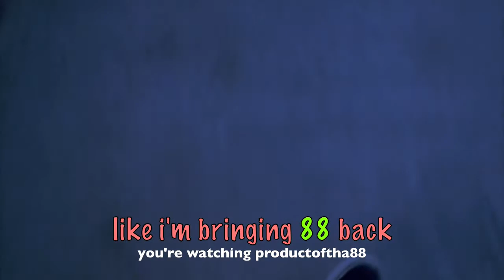accents & disaster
How do YOU say these words?!
Tootsie Roll
comfortable
orange
both
tour
toilet
sure
Nevada
roof
chocolate
route
drawer
Ramen Noodles
pecan
caramel
milk
again
Carribean
wash
New Orleans
crayon
envelope
coffee
Reese's Pieces
data

LINK 4 THE INFO ON MY EARRINGS *THANKS AYANNA

go check out how other tubers say these words..